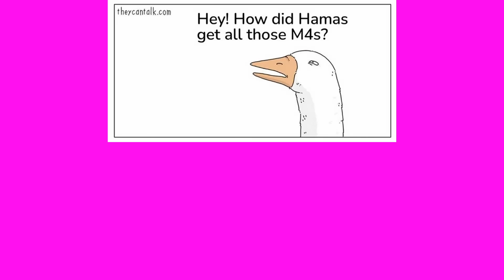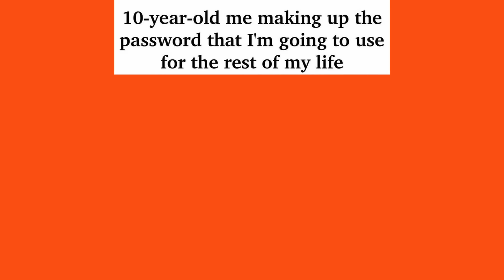MEMES OF THE DAY - SHE FLOORED HIM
## MEMES OF THE DAY: TRUMP SAYS GO HOME TO MOMMY!!